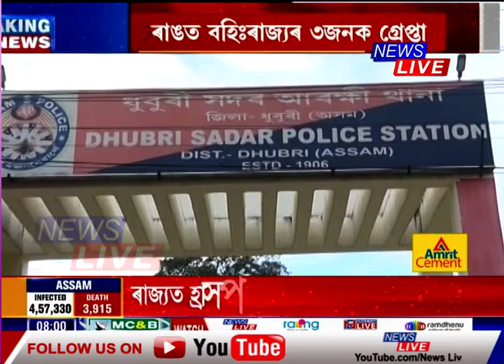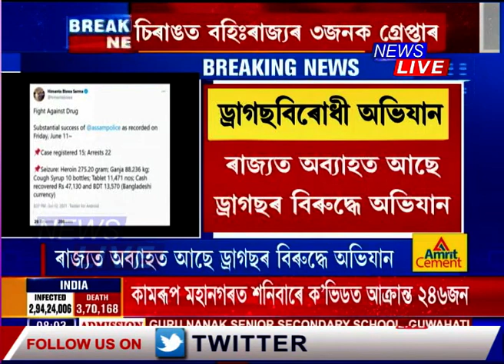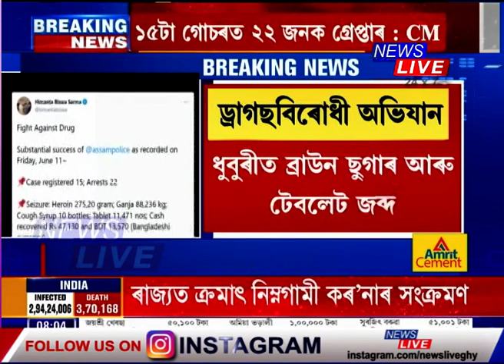ৰাজ্যত অব্যাহত ড্ৰাগছ বিৰোধী অভিযান। নিশা জু-ৰোডত বৃহৎ পৰিমাণৰ হেৰ'ইন জব্দ